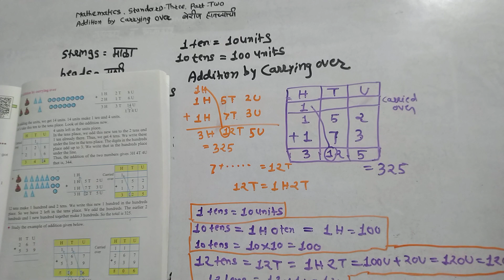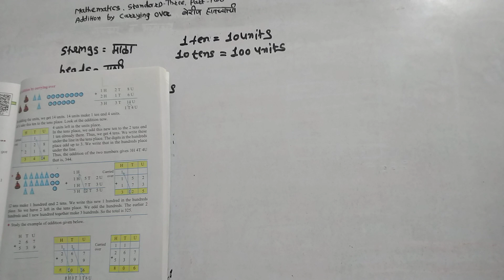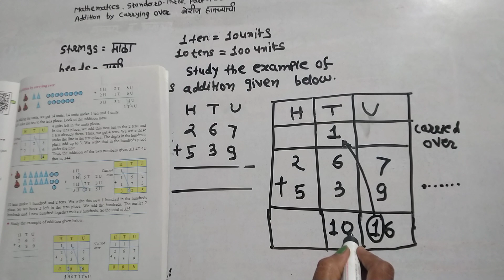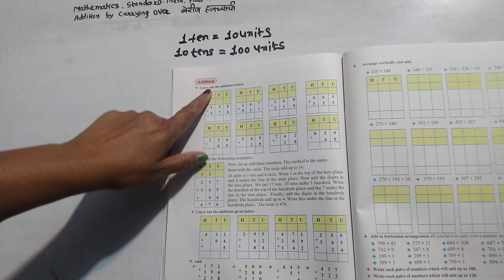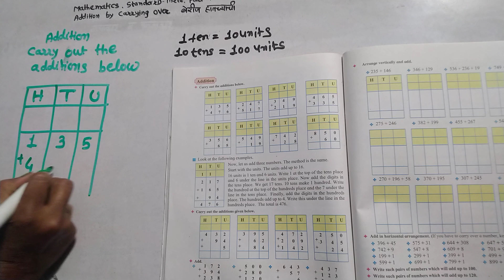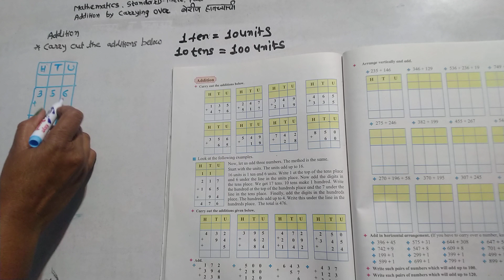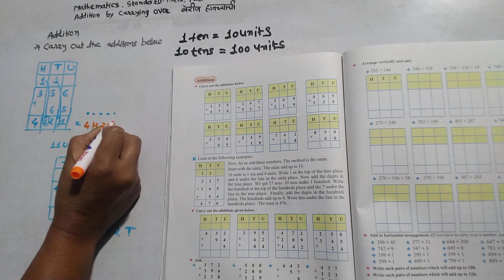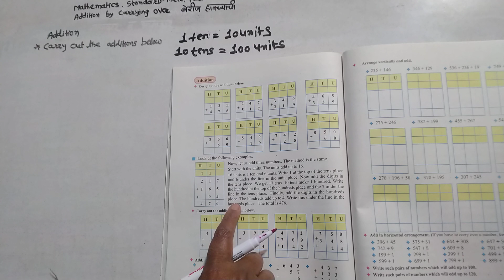Mathematics.standard -Three. Addition by carrying over. 1ten=1T=10U=10.10tens=1H 0T=100